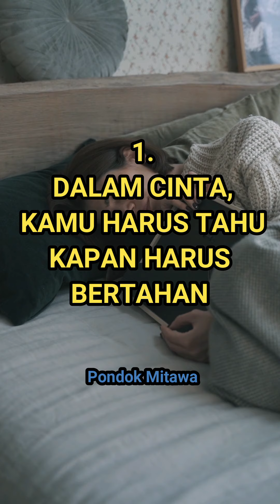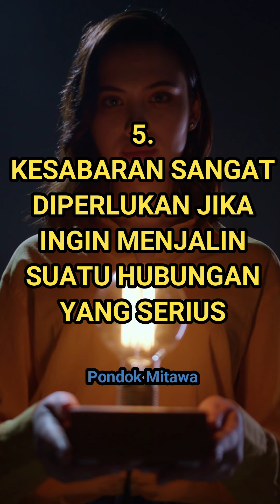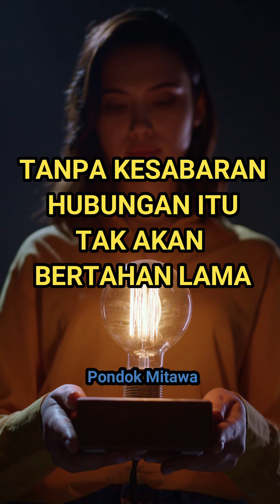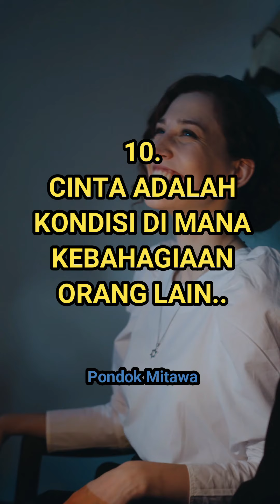Cinta Itu Seperti Angin - Kamu Tidak Bisa Menyentuhnya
Dalam cinta, kamu harus tahu kapan harus bertahan dan kapan harus melepaskan. Jangan paksakan tuk tinggal ketika dia ingin pergi

Dalam cinta, ketika kamu tak ada alasan lagi tuk bertahan, itu adalah alasan yang baik tuk melepaskan

Cinta itu seperti berbagi membaca buku, ia tak akan bertahan lama jika dua hati tak berada pada halaman yang sama

kata-kata tidak pernah bisa menjadi jaminan.
walaupun hari ini kau bahagia karena gombalannya, esok kau bisa tidak terima karena sikapnya

Kesabaran sangat diperlukan jika ingin menjalin suatu hubungan yang serius, tanpa kesabaran hubungan itu tak akan bertahan lama

Kesetiaan bermula dari kebersamaan, berkembang krn pengertian, dan bertahan karena rasa saling percaya

Cinta hadir karena perkenalan , bersemi karena perhatian dan bertahan karena kesetiaan

Yang berat dari sebuah hubungan adalah bertahan. Dan yang lebih berat lagi adalah bertahan dengan ketidak pastian

Cinta itu seperti angin. Kamu tidak bisa menyentuhnya, tetapi hanya bisa merasakan keberadaannya dalam hatimu

Cinta adalah kondisi di mana kebahagiaan orang lain sangat penting untuk kamu sendiri.